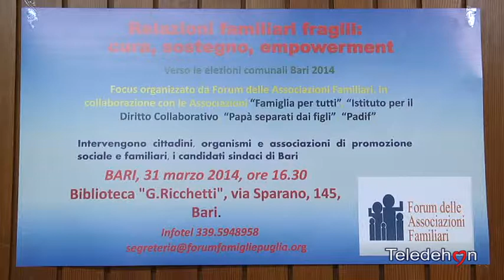FORUM DELLE ASSOCIAZIONI FAMILIARI DI PUGLIA VERSO LE AMMINISTRATIVE DI MAGGIO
FORUM DELLE ASSOCIAZIONI FAMILIARI DI PUGLIA VERSO LE AMMINISTRATIVE DI MAGGIO: SOTTOPOSTE AI CANDIDATI PROPOSTE PER RILANCIARE LE POLITICHE FAMILIARI